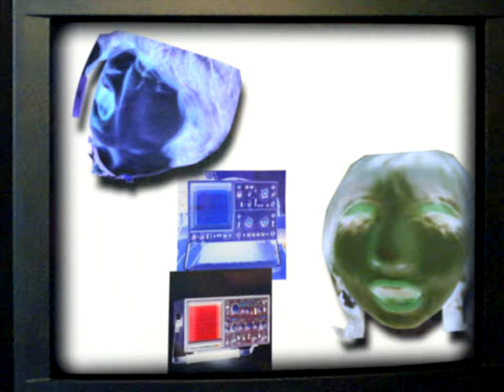Paddywak - Strappin' It On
warning: contains flashing images!! (and NSFW)